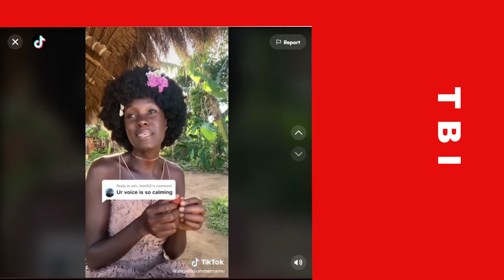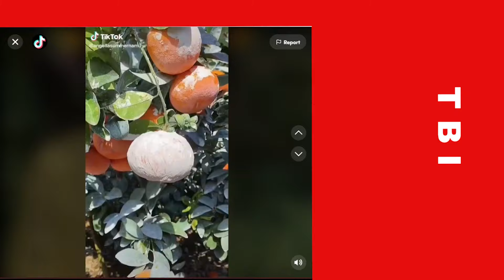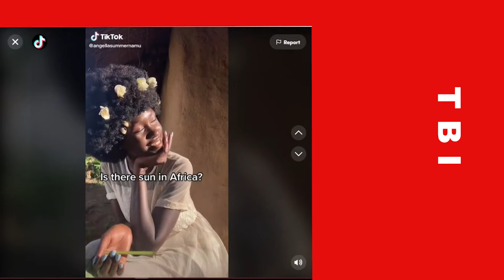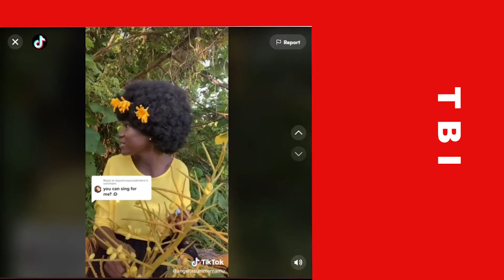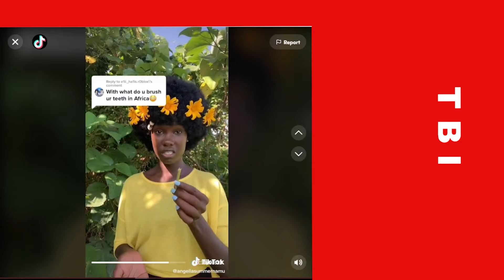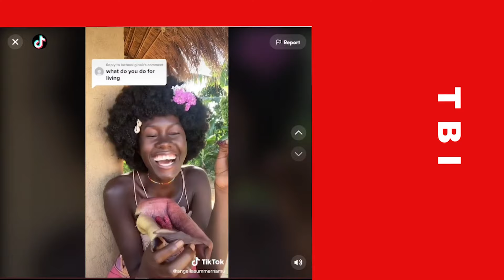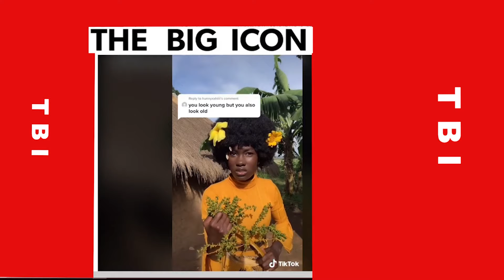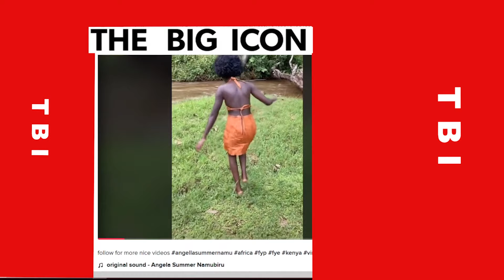She's the Most beautiful & Prettiest on Tiktok Africa Right now Discovered | Thebigicon | Africa QNS